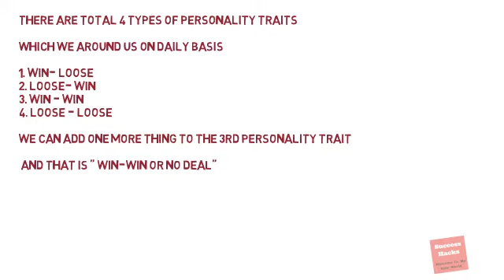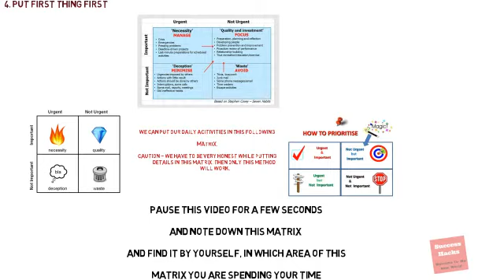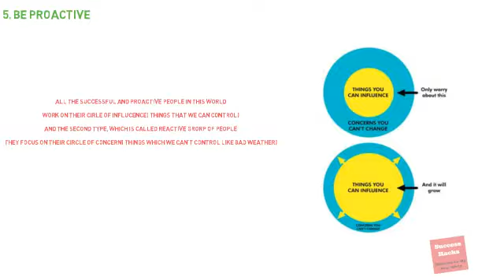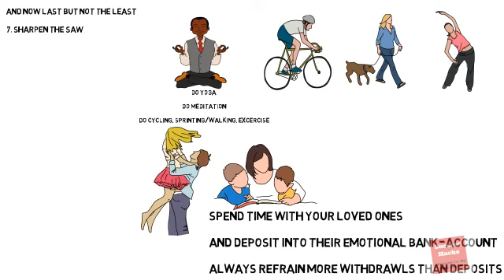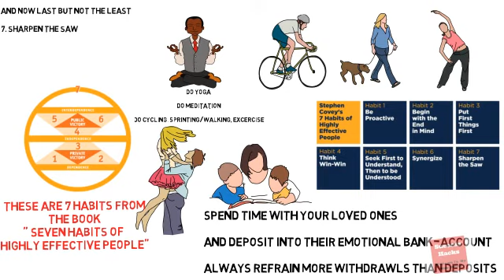The 7 Habits Of Highly Effective People by Stephen covey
In this video I have discussed all the 7 habits with  images and animation.

In today's world, it is very hard to find balance between work and pleasure. Control over life has become a big issue. And now a days every one is facing the issue, how to in charge of our happiness and bring peace of mind at home.

so here are some solutions to our problems and if you like the summary then you can buy this book from the link given below

Today, English as well as maths has become the prime reason for selection and carrier of a candidate. And we join coaching in this hope that we will get our selection after the coaching.
But the reality is very different, and that we all know. Because I have also faced a lot of challenges and still facing for maths.
But due to interest in English, I spent a good amount of time with all the standard books for example, SP Bakshi, Plinth to paramount, Word power made easy, MB Publication etc. And I have read these books more than five to six times.
Now, my main point here is, I feel many of my friends who are preparing for this exam(SSC, as well as Banking) are scared from this subject and as I am also a Hindi medium student, so I understand their fear. Therefore, I came up with this Idea of helping all my friends, who are facing the same issue. So, I choose this platform "YouTube" to reach you guys, around the country and help you friends in something that I feel good about studying and learning.
Hope you all will enjoy the journey and will stay with me and encourage me.
Thanks a lot for reading this. Have great day!!!